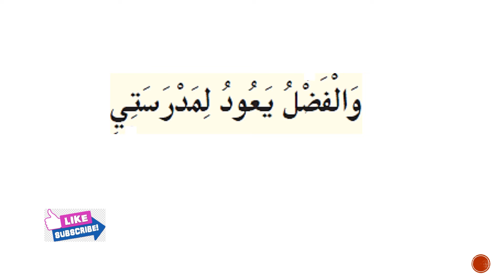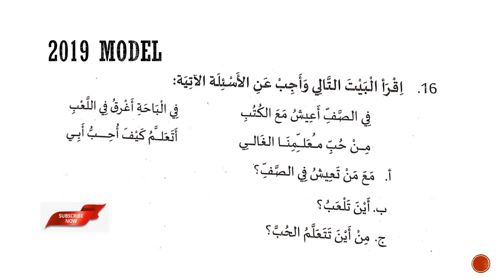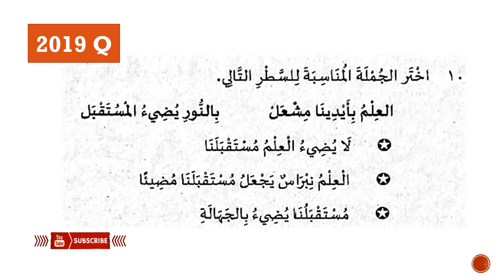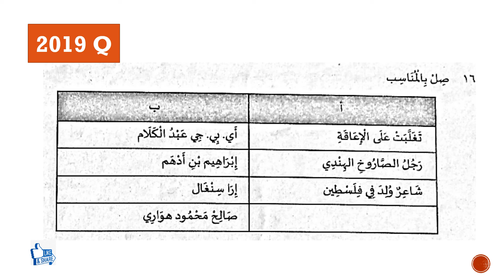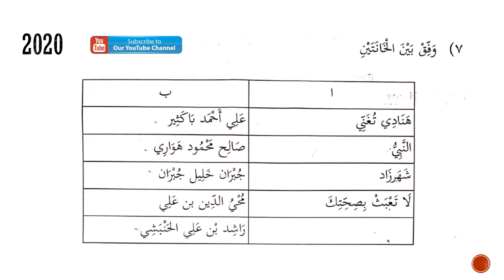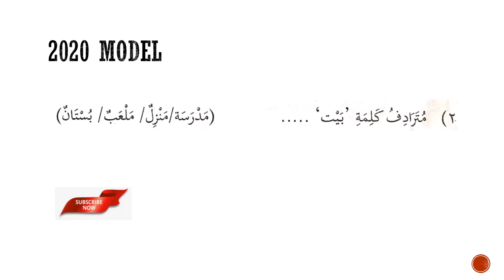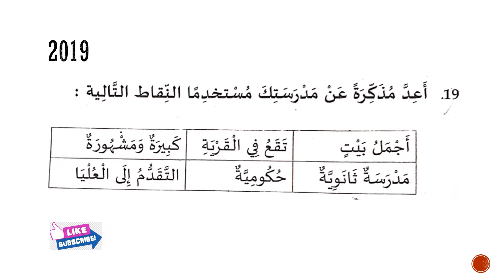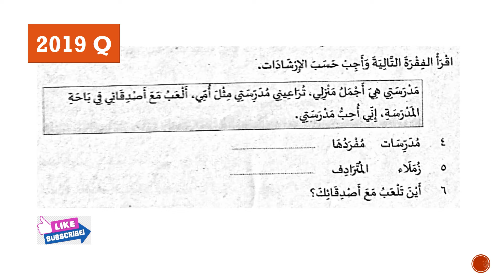SSLC ARABIC UNIT 1 PART 3- (نَشِيدُ المَدْرَسَة POEM)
POEM - Nasheedul Madrasa